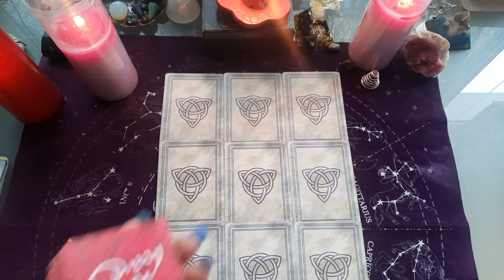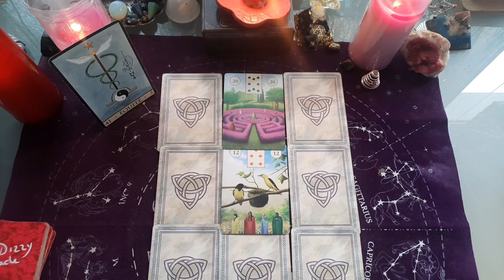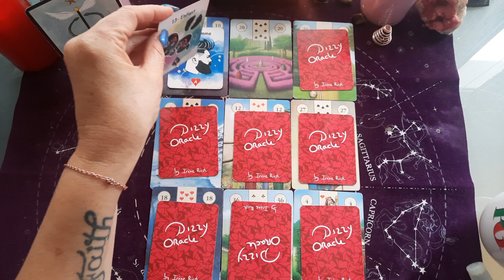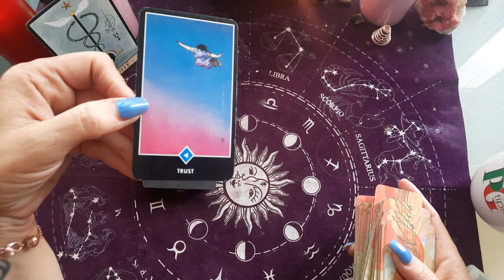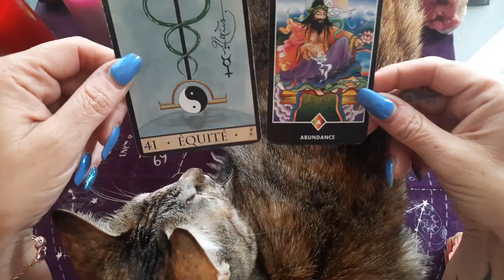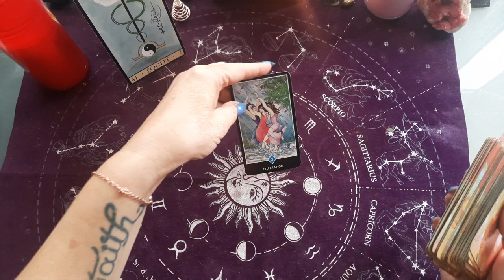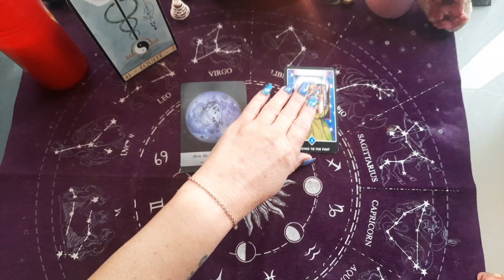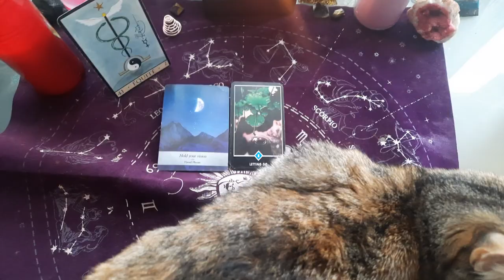PLEINE lune 🌕 DU 18 JANVIER 2022 , message collectif et pour chaque signe ! On est à un Carrefour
PLEINE LUNE 🌕 DU 18 JANVIER 2022 , message collectif et bonus chaque signe ! on est à un carrefour

Guidance PLEINE LUNE

lune pleine du 18 janvier 2022 horoscope ORACLES , MESSAGES POUR CHAQUE SIGNES

pleine#lune du 18 janvier 2022